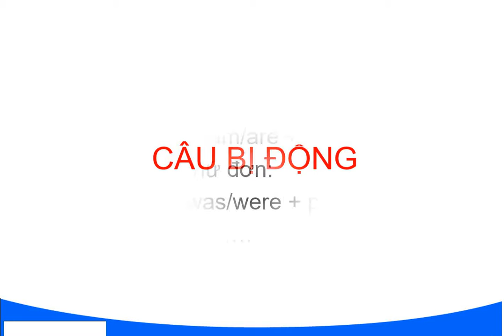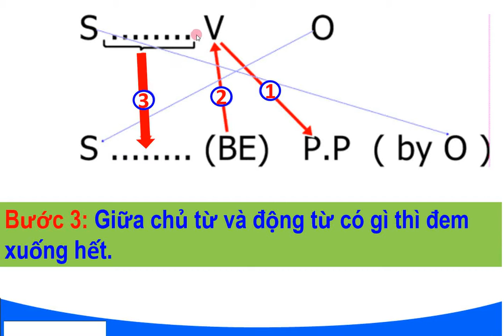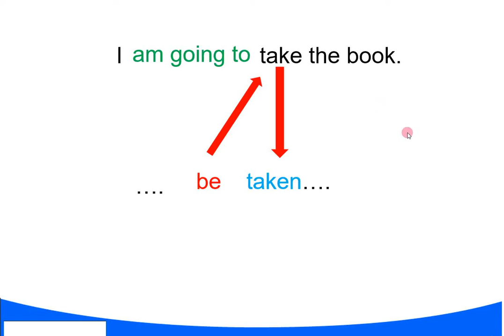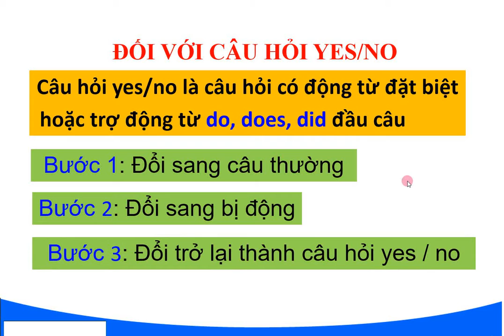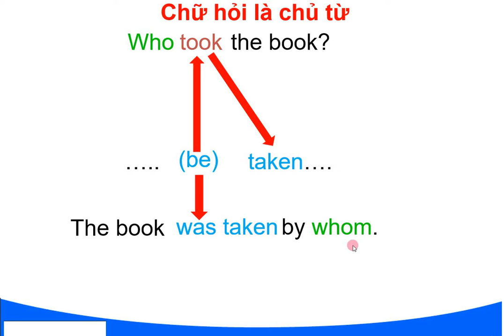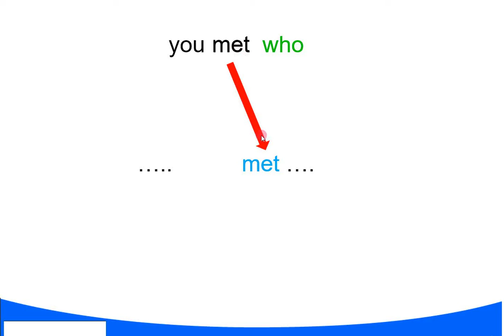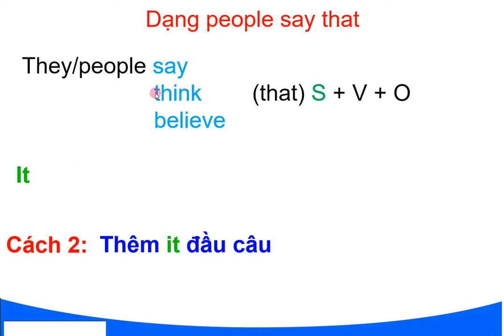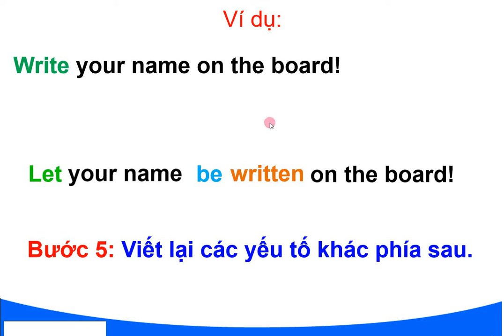CÂU BỊ ĐỘNG PHẦN 1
BÍ QUYẾT LÀM CÂU BỊ ĐỘNG CHỈ 1 CÔNG THỨC CHO TẤT CẢ CÁC THÌ